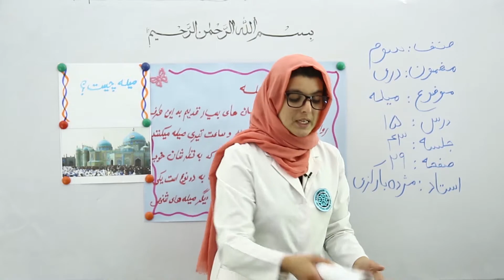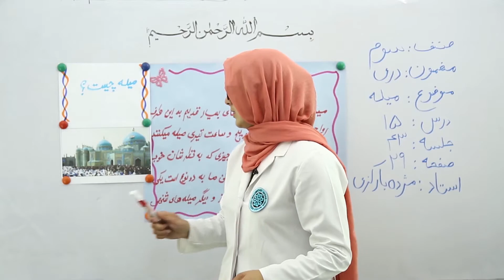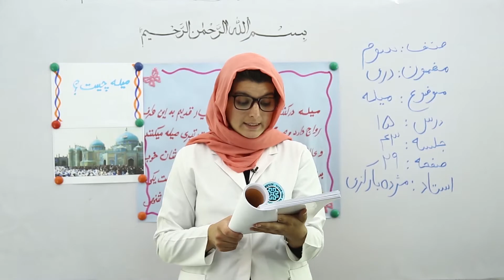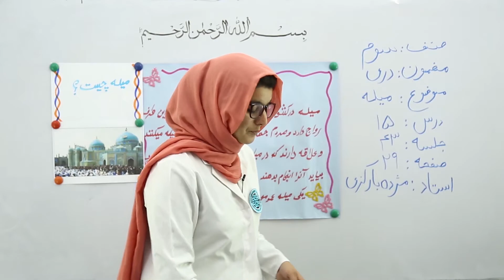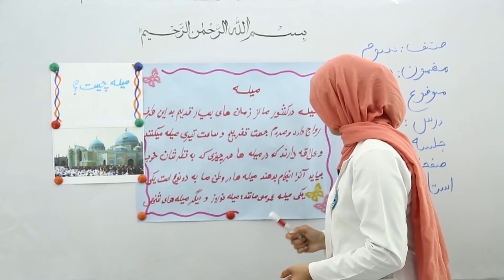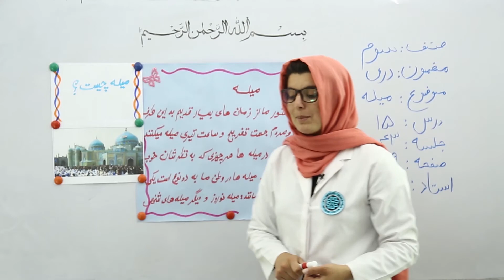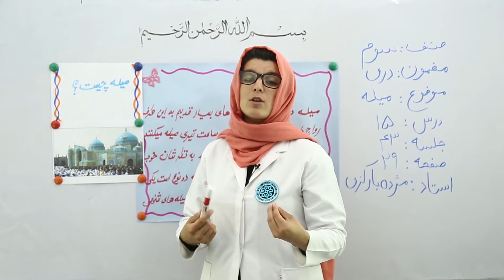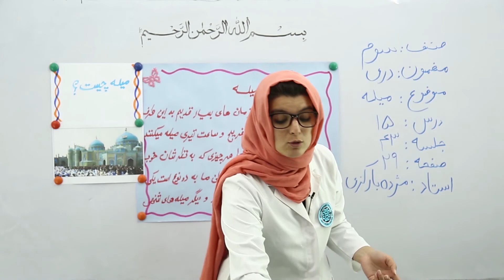دری صنف سوم میله قسمت 1